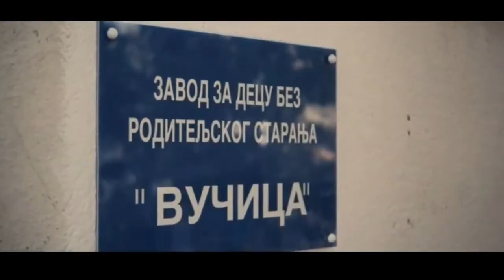A Serbian Film(2010)Full Movie Explained In Hindi|Hollywood Movie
New movie explained in hindi
Latest movie in hindi
Hollywood Movie Explainesion in hindi
Hollywood New Movie Explained In Hindi